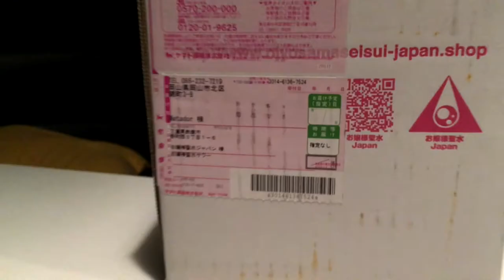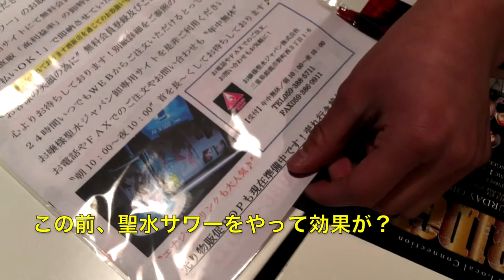お嬢様聖水サワーJAPANからの謎の小包